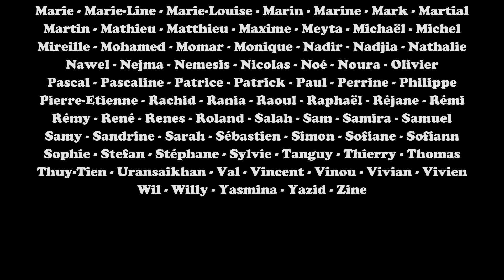PASCAL - Le divertissement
📏 On a coutume de décrire nos sociétés occidentales modernes comme des sociétés du divertissement. L'adage romain "Du pain et des jeux" semble n'avoir jamais été aussi actuel. Mais le besoin de divertissement ne plonge-t-il pas ses racines dans quelque chose de plus profond, ayant à voir avec l'essence même de la nature humaine ? Éléments de réponse dans cet épisode.